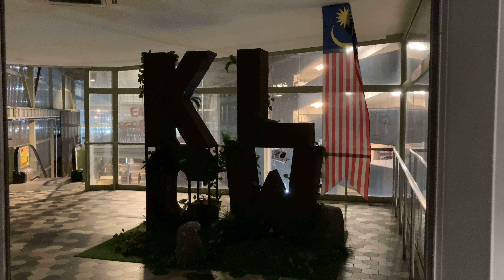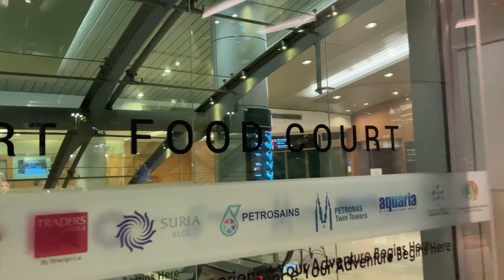KLCW (Kuala Lumpur City Walk) (March 2023)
KLCW stands for Kuala Lumpur City Walk, which is a pedestrian-friendly street located in the heart of Kuala Lumpur, Malaysia. The walkway is a popular destination for tourists and locals alike, offering a variety of shops, restaurants, and entertainment options.

KLCW is situated in the Bukit Bintang area, one of Kuala Lumpur's most vibrant and bustling districts. It is surrounded by high-end shopping malls, luxury hotels, and a vibrant nightlife scene, making it a popular destination for visitors looking to experience the best of Kuala Lumpur.